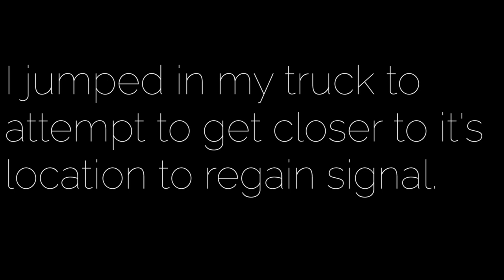TRAGEDY AT THE MOST DANGROUS FISHING SPOT IN TEXAS: SAN LUIS PASS: GALVESTON 2020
I haven't been fishing here in years and thought I would bring awareness by talking about this location for the many people who weren't familiar with the area, however I wasn't expecting to witness another loss while filming.